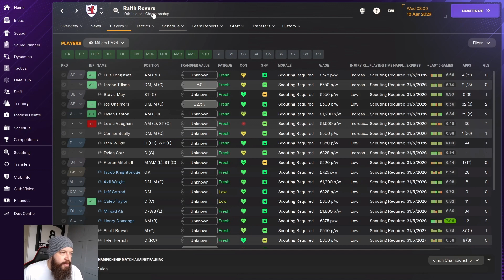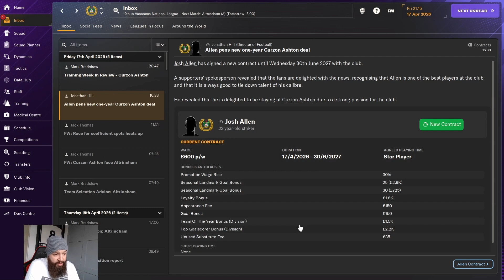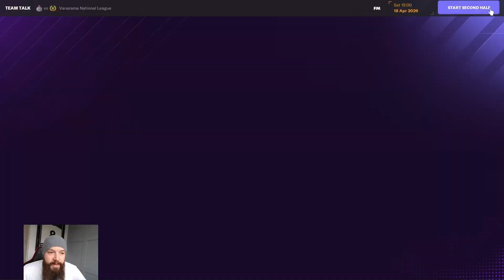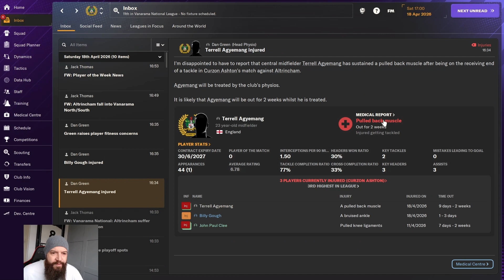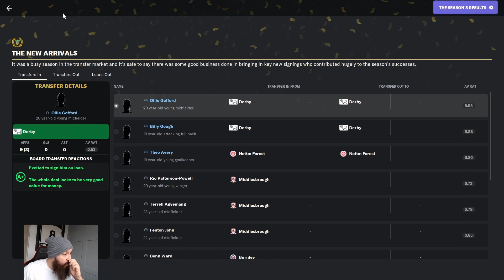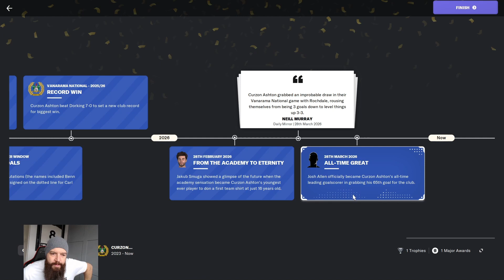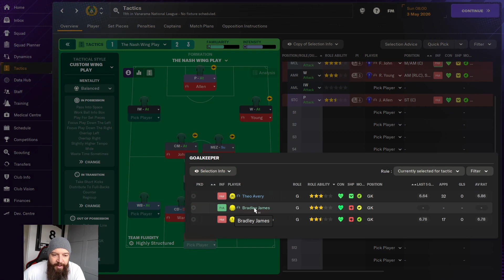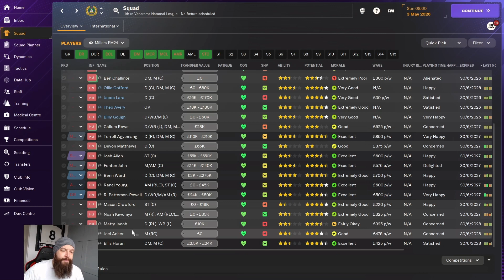Football Manager24 - Sunday League to Champions League Ep 23 Season 3 - Another Job Offer!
Come along on a journey of fun and frolics in FM24 as Millers attempts to take himself from a Sunday League Footballer to a Champions League Manager using any means necessary.